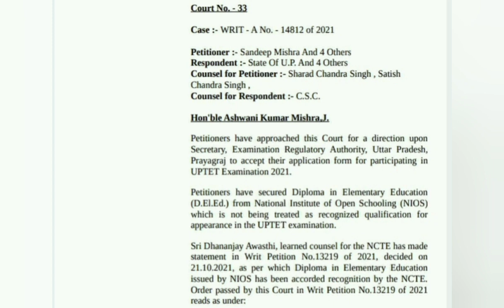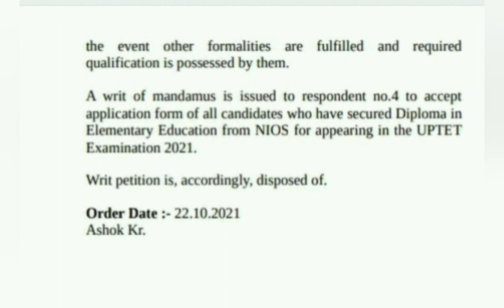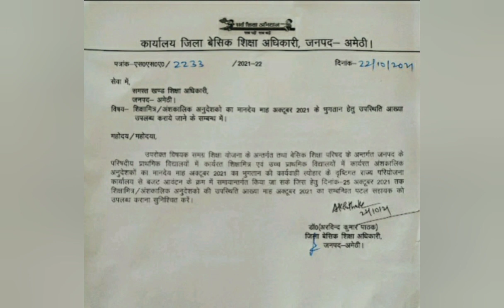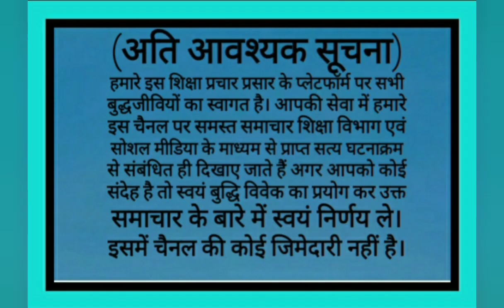anudeshaknews basicshikshavibhag Niosdeled 69000shikshakbharti NIOSDELEDNEWS शिक्षक मानदेय